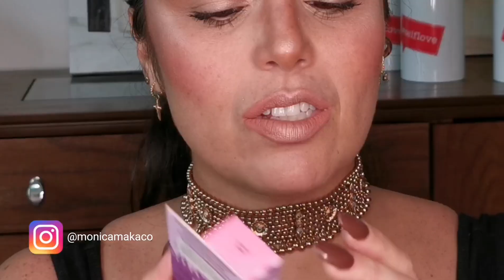PONIENDO A PRUEBA EL GEL DE CEJAS DE NYX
Si algo amamos son las cejas grandes y poderosas. Y moría por probar este producto que tanto me había llamado...

👑Te invito a que me sigas en todas mis redes, hay cosas muy divertidas y diferentes cada una de ellas: